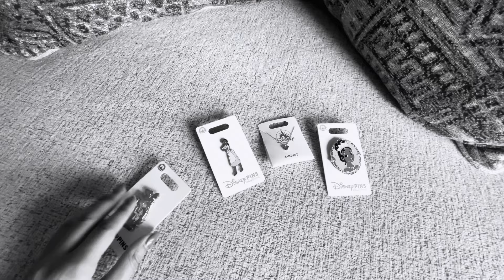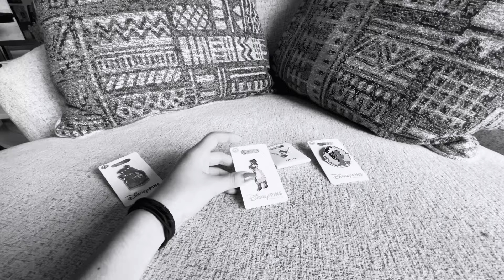Disney World Vlog 2024 | MY FIRST TIME! Epcot fun, lightning lane on every ride and more✨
Come with me on my FIRST DISNEY TRIP SINCE I WAS 3Y OLD! I went with my bestfriend Elied and we met up with two other disney friends :) 10/10 yall dont wanna miss out.. or maybe i was the only one who was missing out😭  HOPE YOU ENJOY ,BLESS UP!

I am indeed an annual pass holder so more DISNEY vlogs coming soon.

Track Name: "The Feelings"

Track Name: "Superficial"